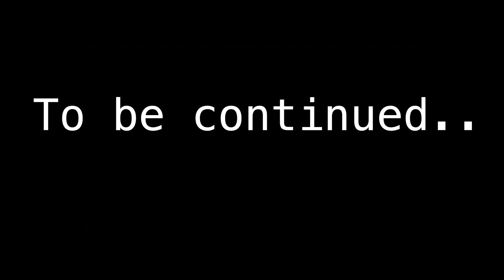you're not alone